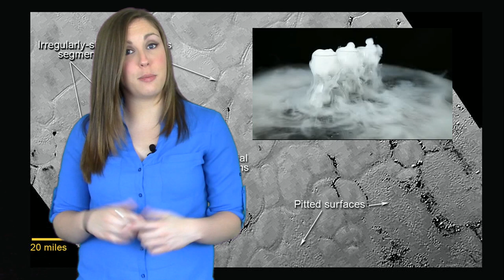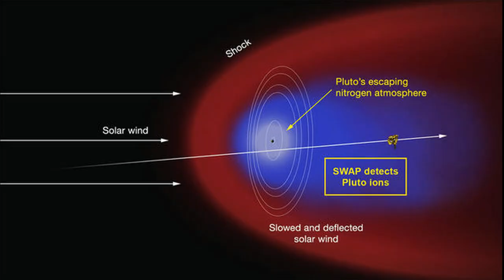IT'S NOTHING BUT NEW HORIZONS NEWS TWISTEM!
Channel Artwork done by Rob Cabrera of Creative Squirrels

BACK STEMBOX ON KICKSTARTER AND HELP SPREAD THE WORD!

TODAY’S STORIES:
ALL THE NEW HORIZONS NEWS: